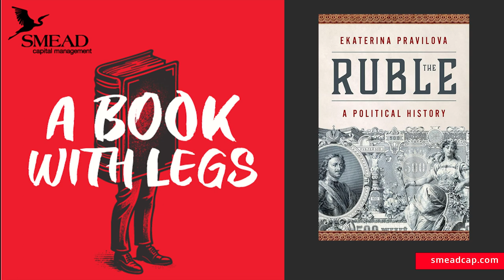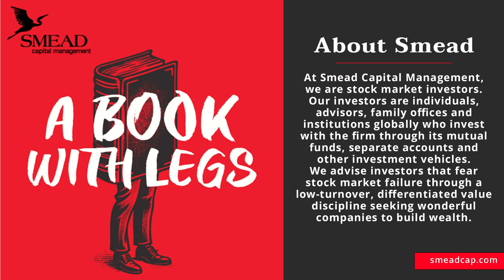Ekaterina Pravilova - The Ruble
In this episode, author and Professor Ekaterina Pravilova joins Cole Smead to discuss her book, “The Ruble: A Political History.” Ekaterina’s book explores the evolution of the Russian currency over a 200-year time period through the interplay between politics, culture, and ultimately, power. Their conversation covers financial turmoil, currency reforms, and an extensive discussion of Ruble’s story.